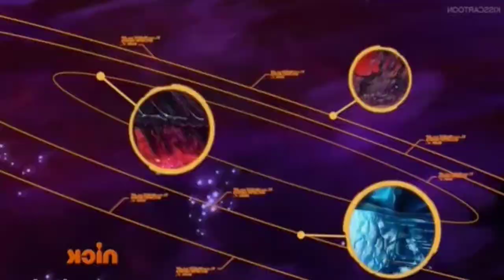Mikeys Robot Dance - Teenage mutant ninja turtles Legends